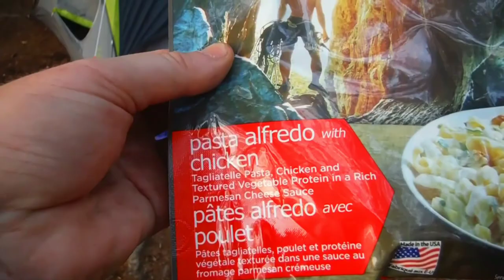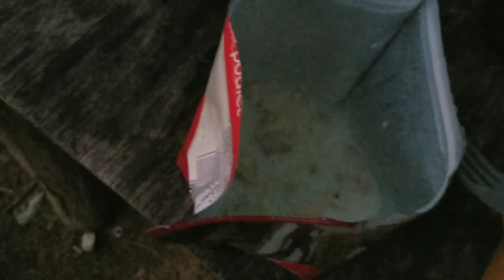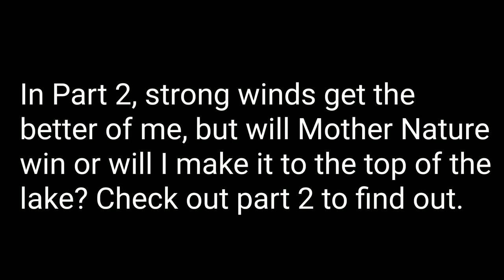Exploring Marten River Ontario as a maiden Voyage with my New Canoe (Part 1)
Jump on board as my dog Tucker and I take my new Swift Solo Prospector canoe out on its first trip. Loving this canoe so far! Part one of this adventure is pretty easy going and not in any hurry but part two gets kind of intense at times. Definitely learned a lesson about needing a newer version of canoe maps for that area since most of my maps I have are all for north of Martin River. But that just keeps things interesting when you have to guess at stuff. Haha. Overall it was a great three days and can't wait to do the next one! Enjoy!